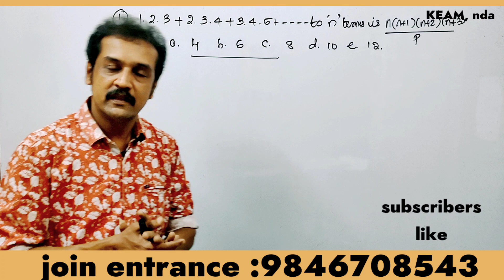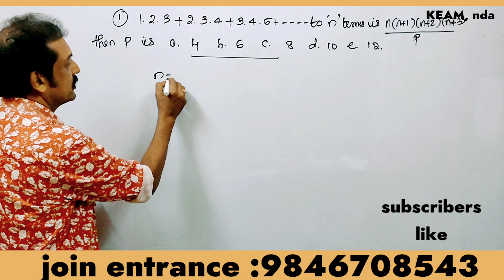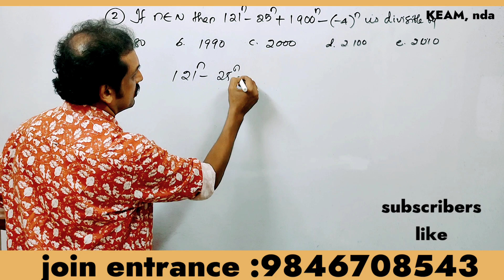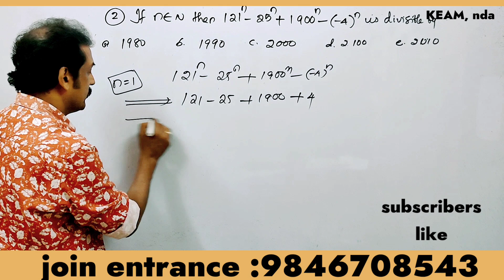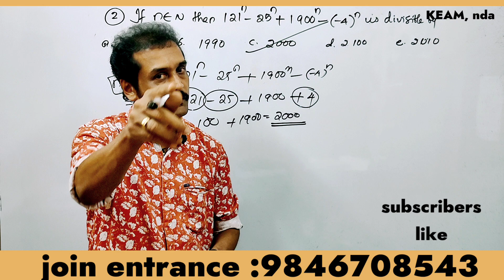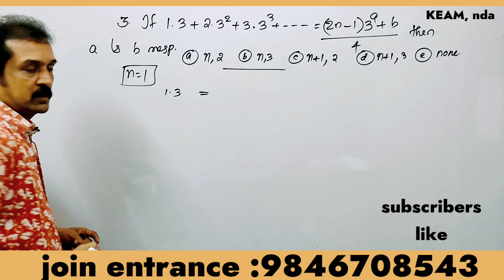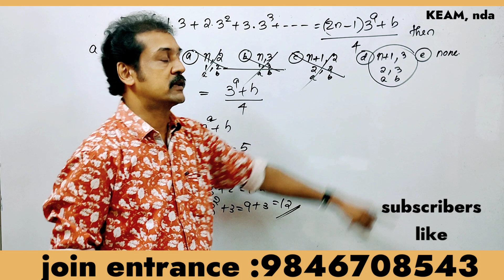KEAM, NDA, JEE entrance maths | join... soon..| mathematical induction | easy tricks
KEAM m 2022 entrance exam
 entrance NDA exam
 KEAM integration problems in Malayalam
 NDA Integration mathematics questions in Malayalam
 NDA entrance questions and answers
 NDA 20 21 mathematics solutions
 entrance mathematics classes in Malayalam
 straight lines entrance
 concurrent of three line
 image of a point trick method
 Mathematical Induction problems for entrance exams
 NDA entrance mathematics mathematical induction
 JEE entrance mathematical induction